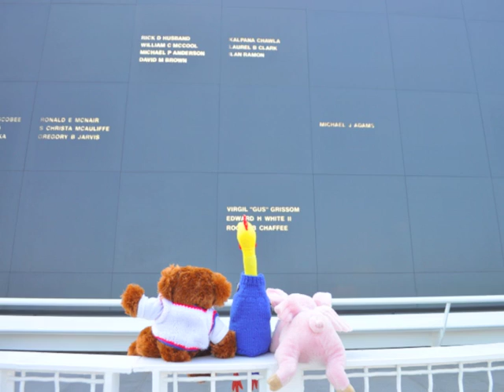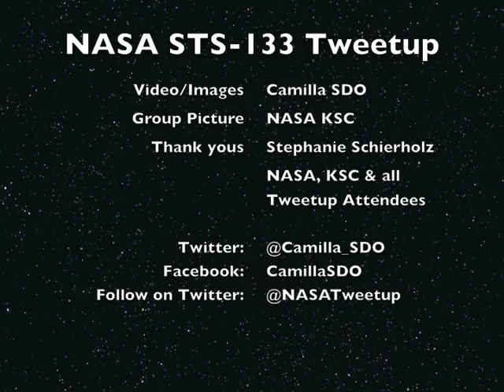STS-133 Discovery Launch - February 24, 2011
Fuzz Aldrin, Skye Bleu and I, along with the amazing NASATweetup Group, enjoyed a fantastic STS-133 2.0 Launch Experience. See for yourself...

Credit: Camilla SDO